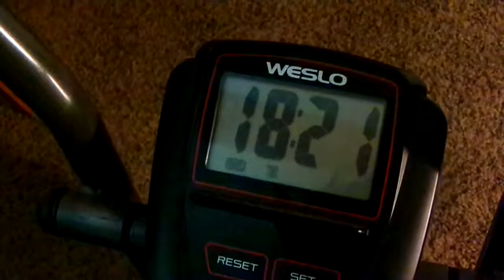Time To Workout With The Exercise Ball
YouTube Look At How Long I Went On My Exercise Bike On Tonight I Went 18 Minutes & 17 Seconds on my exercise bike on tonight i'm getting there slowly but surely Amen then i workout with my exercise ball for my arms Amen so come on & join me on this weight loss journey i might be tired but i'm keeping at this weight loss journey with the lord on my side Amen he is helping me Amen so thanks for watching my video so come on YouTube & subscribe back at ya girl share my video & tell others about my channel so come on & hit that like button & comment me below my video & talk back at ya girl Cherrie Washington until the next time Byeeeeeeeeeeeeeeeeeeeeeeeeeeeeeeeee.